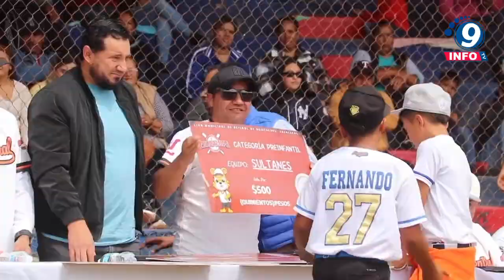Con la inauguración de la temporada invernal de beisbol, fortalece el Gobierno de José Saldíva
Con el objetivo de contribuir en las acciones encaminadas a la participación de las niñas, niños y jóvenes en el deporte para la construcción de un mejor Municipio, el Ayuntamiento de Guadalupe a cargo de José Saldívar a través de la Dirección del Deporte, llevó a cabo la inauguración de la temporada otoño-invierno 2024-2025 de la Liga Municipal de Béisbol. Para este evento se convocó a más de 30 equipos de beisbol en las categorías pre infantil, infantil y adultos; tanto de la cabecera Municipal como de las Comunidades de La Zacatecana, Zóquite, San Jerónimo y Santa Mónica, incluso de otros Municipios como Trancoso.